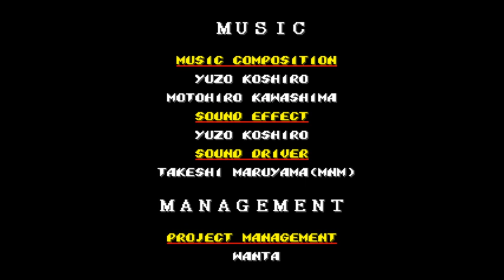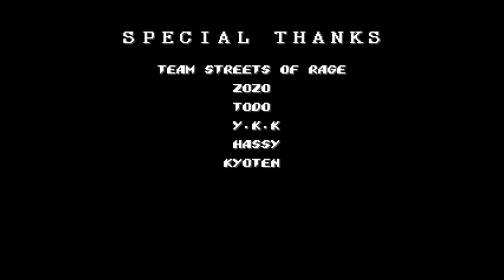Streets of Rage 2 Extreme Alliance hack by Gsaurus [Shiva SoR3]